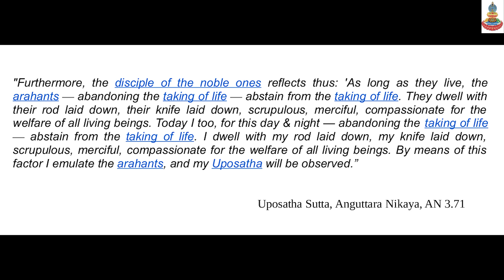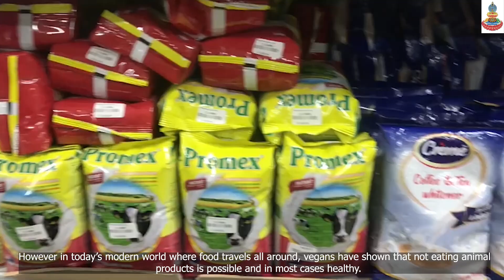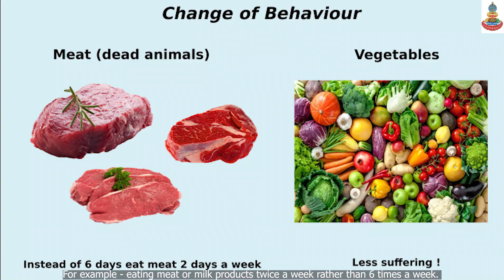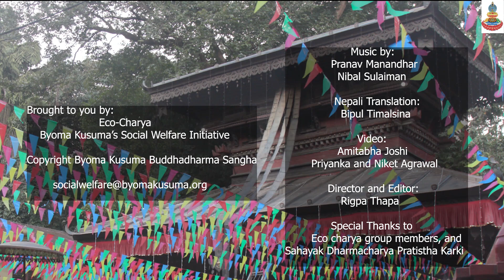Practicing compassion on the Mahāsthami Uposath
Practicing compassion on Mahasthami Uposath.